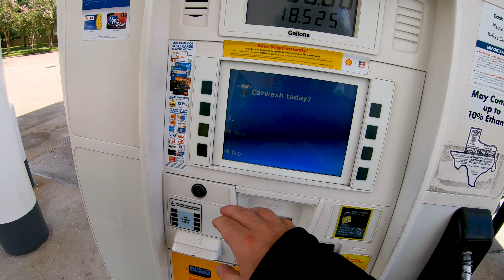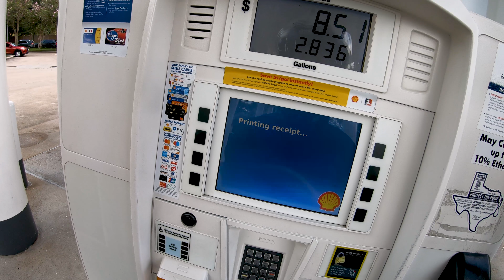VLOG: Honda CB500X & Rebel 1100 Commute // Project Updates & Sponsored Reviews?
Today is Tuesday, August 17, 2021, and I'm riding the CB500X and the Rebel 1100 for my commute today.  Skip to the end of this description for clickable time indexes.

MotoRadds GoPro helmet chin mount

Time indexes:
0:00 Starting my day on the CB500X, Coffman's Exhaust project updates
3:55 Sponsored product reviews, echoing @RidingintheOzarks recent thoughts on the issue
8:14 RiderScan Blindspot mirror discussion
10:21 Nearly 2M street miles on two wheels, dealing with aggressive cagers
13:09 Arriving at the breakfast place
14:40 Resuming on the Rebel 1100 for the commute back to Katy
16:15 Rebel 1100 rear shock replacement discussion
19:45 T-Rex footpeg extenders and floorboards coming soon
21:32 New MotoRadds chin mount for the GoPro
22:22 Highway rides on the Rebel 1100 are tiring without wind protection
25:19 Givi AF49 AirFlow universal windscreen
26:44 Replying to comments & complaints about DCT vs manual, the DCT is FANTASTIC!
31:11 Watching reviews on @HondaProKevin , comments about DCT  & throttle harshness
33:00 Refueling with mid-grade (89), last tank of premium (93) yielded 39.25 US mpg
37:23 Need to ride the Rebel DCT in manual mode for a while

2014 Honda CB500X
2021 Honda Rebel 1100 DCT
CMX1100
motorcycle commute
motovlogger
quasimotard